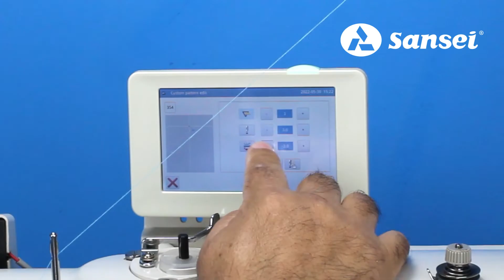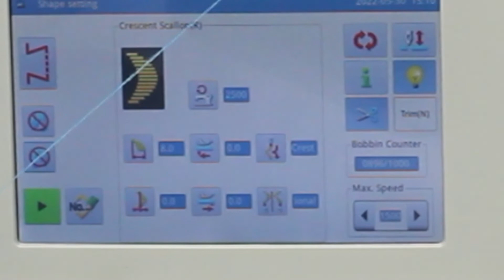Crie seus proprios programas na Zig-Zag SA-L2290A.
Veja como é fácil criar programas no painel da zig-zag industrial Sansei.